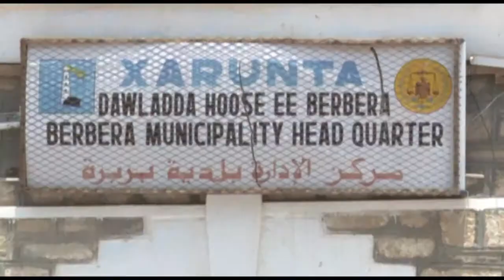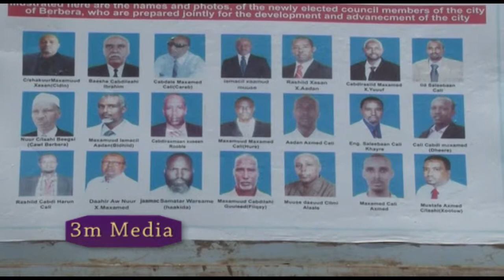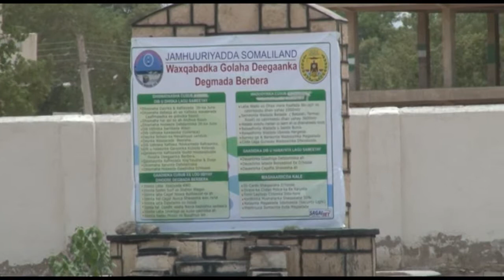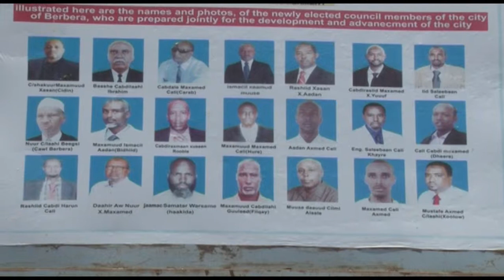Maayarka Berbera Cabdishukuur Cidin waraysi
MAAYAR KA  BEBERA CABDISHUKUUR CIDIN OONU KU WARAYSANAY XAFIISKIISA